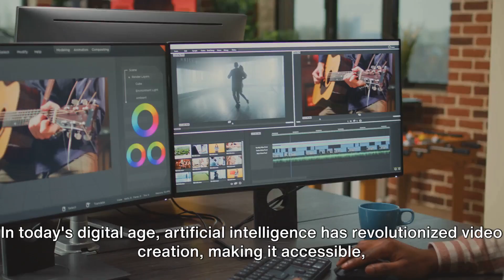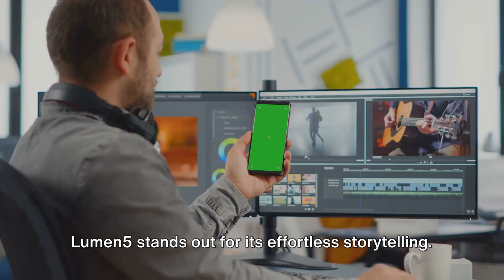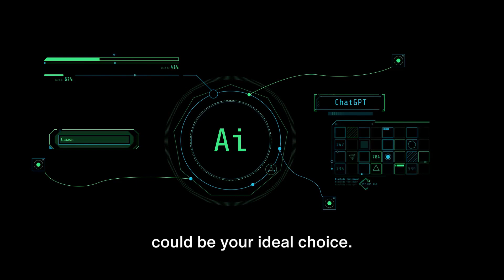Top 5 AI Video Creators of 2023: Revolutionizing Video Creation!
🎥 Welcome to the future of video creation! In this video, we unveil the Top 5 AI Video Creators of 2023 that are changing the game in video production. Whether you're a content creator, marketer, or business owner, these platforms offer groundbreaking features that you can't ignore.

🔥 What's Inside 🔥

Pictory: Fast Video Generation, Extensive Asset Library, Customizable Templates
Synthesia: Custom AI Avatars, Multilingual Support, Built-In Screen Recorder
Lumen5: User-Friendly Interface
Rephrase.ai: Virtual Human Presenters
📌 Timestamps
00:00 - Introduction
01:00 - Pictory
02:30 - Synthesia
04:00 - Lumen5
05:30 - InVideo
07:00 - Rephrase.ai
08:30 - Conclusion